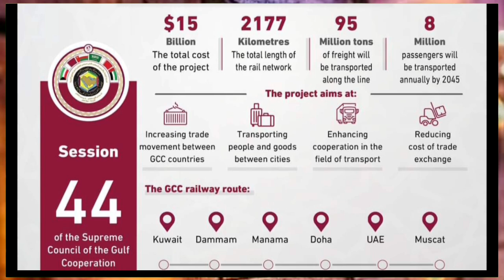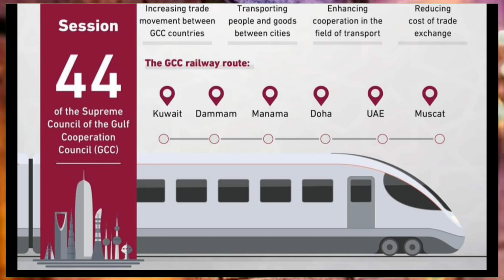💯कतर से आज की प्रवासियों के लिये जबरदस्त खबर ¦¦ Qatar News Headlines ¦¦ Qatar News Updates